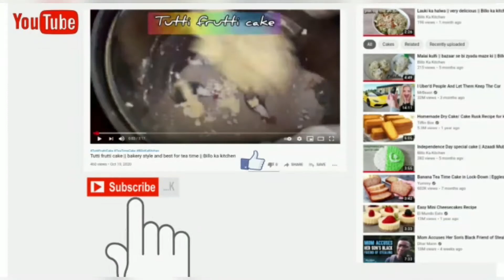Egg patty burger🍔 || quick and simple 😋 || Billo ka kitchen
Egg patty burger~ quick and simple

Ingredients:-
2 tbsp ketchup ❤
3 tbsp mayonnaise 🤍
1 tsp chilli sauce 🌶
1/4 tsp white pepper(safed mirch)
1/2 tsp crushed pepper(kutti laal mirch)
1/4 tsp oregano

3 tbsp milk(doodh)🥛
1/2 tsp black pepper(kali mirch)
1/2 tsp white pepper(safed mirch)
1/2 tsp salt(namak) 🧂
1/2 tsp crushed pepper( kutti laal mirch)
1/2 tsp chaat masla
1/4 tsp cumin seeds powder(zeera powder)
2 eggs(anday)🥚
3 tbsp Mozzarella cheese 🧀
Buns 🤎
Cucumber 🥒
Cabbage 🥬
Tomatoes 🍅
Egg patty 💛
Mayonnaise 🤍
Ketchup ❤
Sauce 🖤